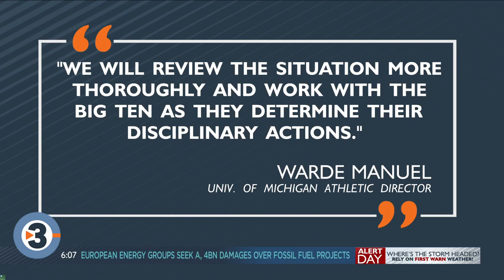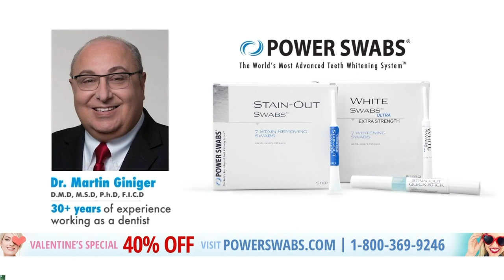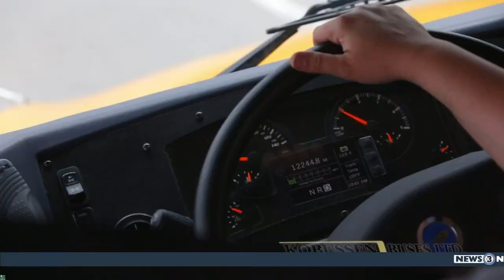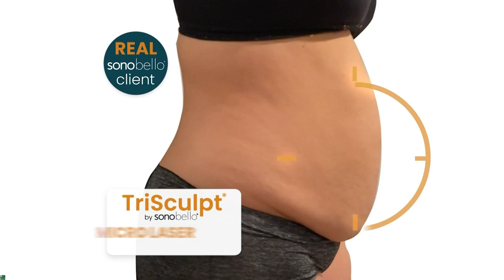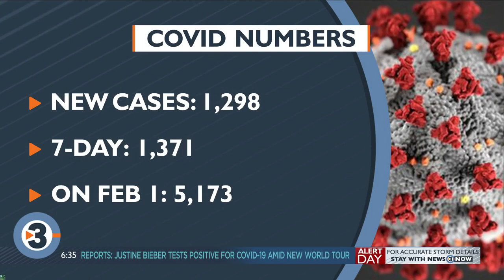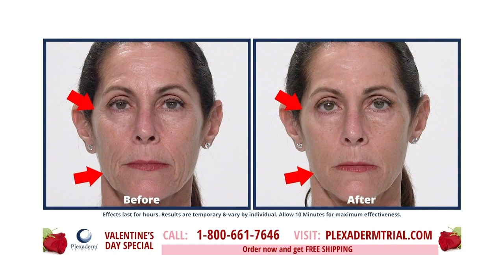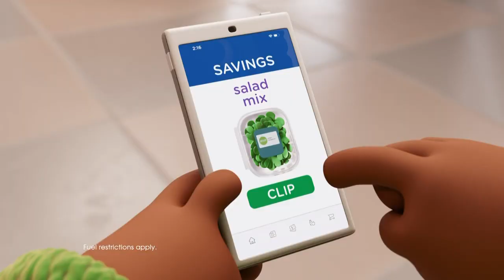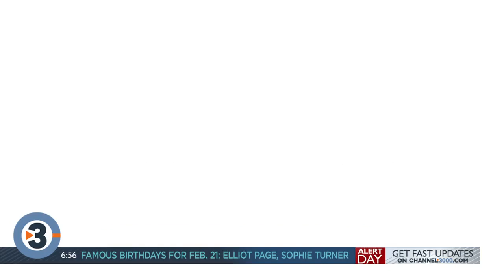News 3 Now This Morning: February 21, 2022